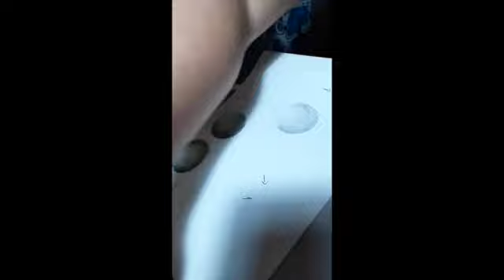degradado 2 SD 480p